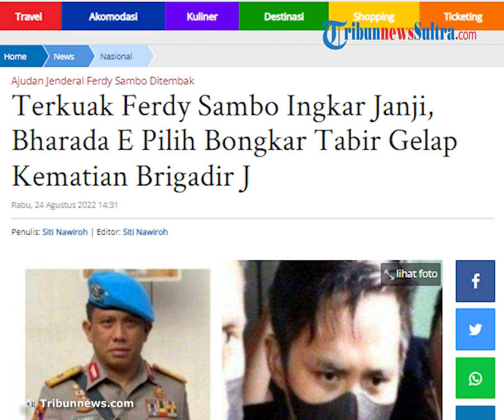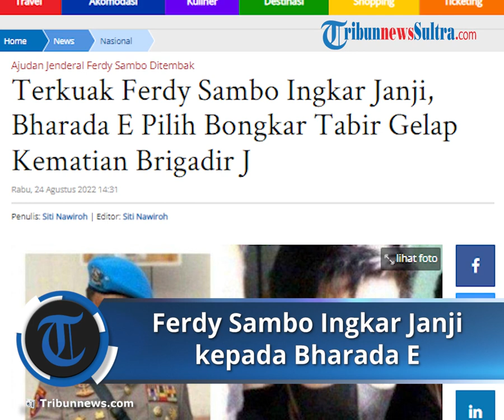Ferdy Sambo Ingkar Janji, Ada Alasan Tersendiri yang Buat Bharada E Mengikuti Skenario Sambo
TRIBUN-VIDEO.COM - Terungkap mantan Kadiv Propam Irjen Ferdy Sambo memiliki janji kepada ajudannya, Bharada E alias Richard Eliezer.

Rupanya janji itu tak ditepati Ferdy Sambo, Bharada E kemudian memilih membongkar tabir gelap kematian Brigadir J di rumah dinas sang jenderal, Jumat (8/7/2022) sore.